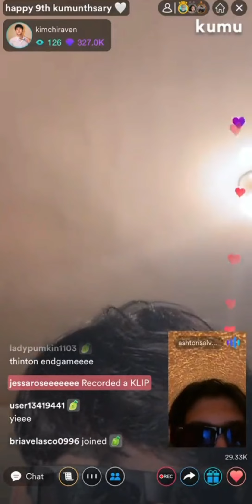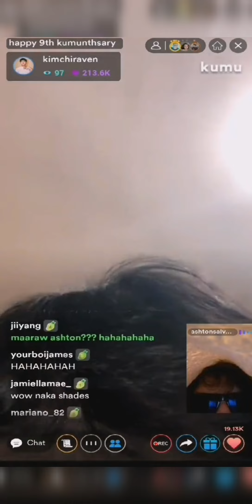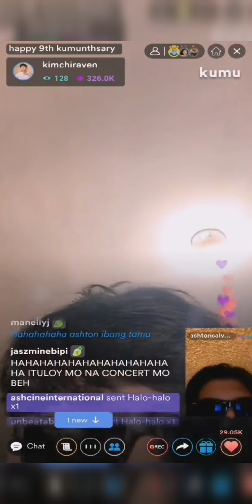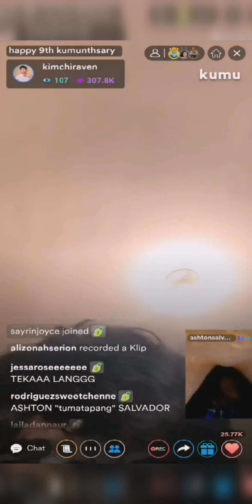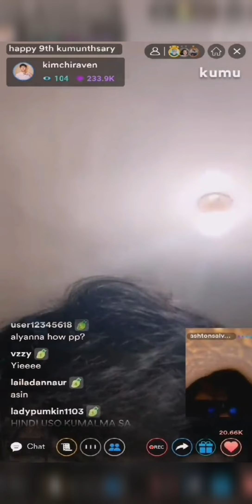| AshCine | Ashton Salvador at Raven Rigor nilalayag ang Loveteam na AshCine sa Kumu Live🤍♥️